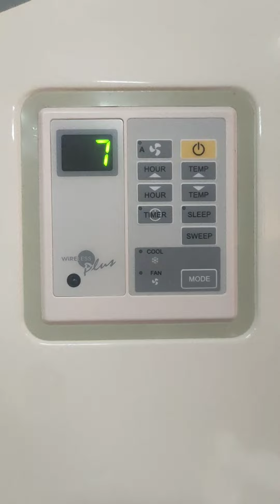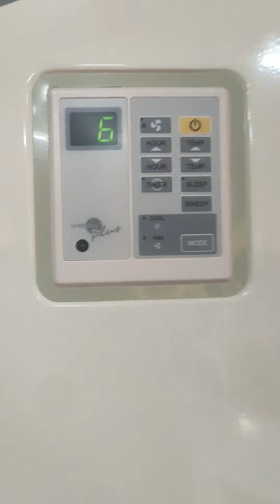Koppel | 3TR Floor Mounted AC | General Cleaning...